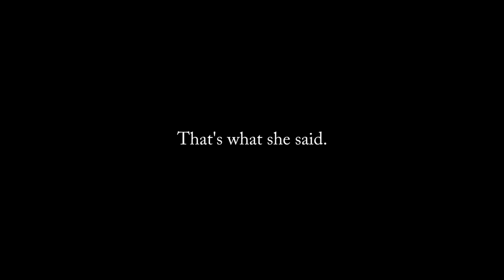Schuld #1 {RPG Horror}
Welcome to my new let's play of Schuld!!